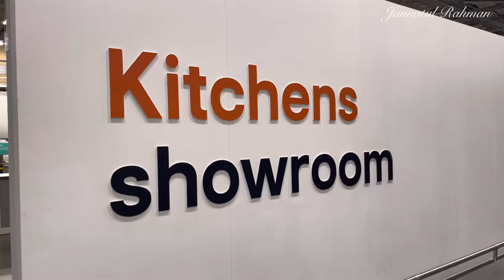Beautiful and Modern Kitchen Designs / B&Q kitchens Showroom / New Kitchen ideas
Today I am going to show you Beautiful and Modern Kitchen Designs / B&Q kitchen Showroom / New Kitchen ideas . Hope you enjoy this video.